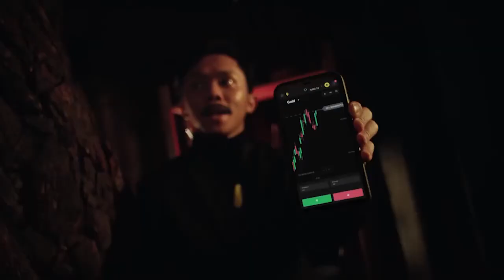Setiap Warga Negara Wajib Ikut Serta Pertahanan dan Keamanan Negara | Tagar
Tagarians, Pembentukan komponen cadangan merupakan amanat Undang-Undang Dasar 1945, Undang-Undang Nomor 3 Tahun 2002 tentang Pertahanan Negara, dan Undang-Undang Nomor 23 Tahun 2019 tentang Pengelolaan Sumber Daya Nasional untuk Pertahanan Negara.

Presiden Joko Widodo memimpin Upacara Penetapan Komponen Cadangan Tahun 2021 di Pusat Pendidikan dan Pelatihan Pasukan Khusus (Pusdiklatpassus), Kecamatan Batujajar, Bandung Barat, Jawa Barat, pada Kamis, 7 Oktober 2021.

● Binomo merupakan salah satu platform online trading yang ada di Indonesia yang menyediakan produk keuangan derivatif yang menawarkan bermacam fitur menarik, baik bagi trader pemula maupun profesional.
● Di aplikasi Binomo kamu juga bisa memanfaatkan beragam fitur yang akan membantu kamu untuk melatih kemampuan trading berdasarkan analisis.

Jika tertarik, pastikan Anda telah memahami setiap kebijakan yang berlaku. Selain itu, agar Anda dapat trading dengan nyaman dan aman, Anda harus mengasah kemampuan menganalisis keuangan dan mengikuti pelatihan di Akun Demo Binomo. Sehingga Anda dapat mengenal dan memahami berbagai strategi-strategi yang tersedia di Akun Demo Binomo.

Namun yang perlu diingat, setiap investasi ada resikonya!

Aplikasi Binomo sudah tersedia untuk didownload baik di Play Store maupun App Store, serta tersedia juga dalam bentuk APK, khusus di Android.